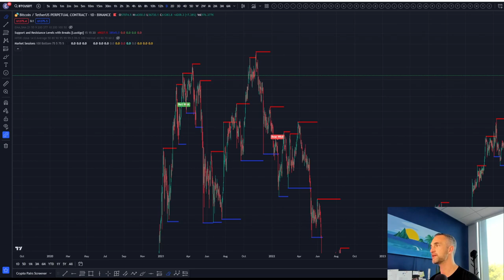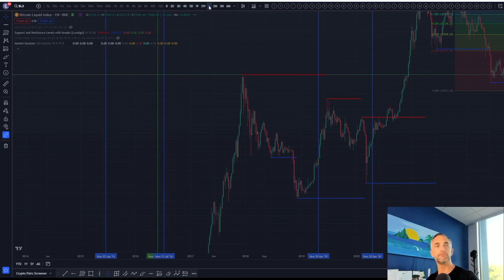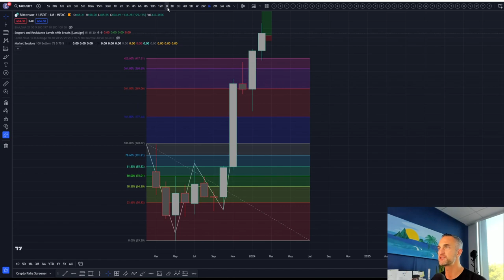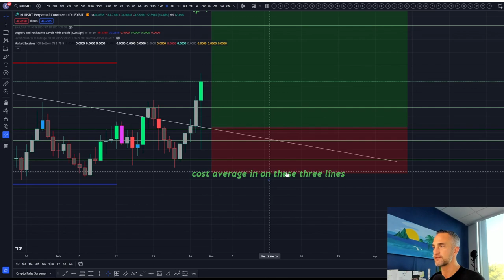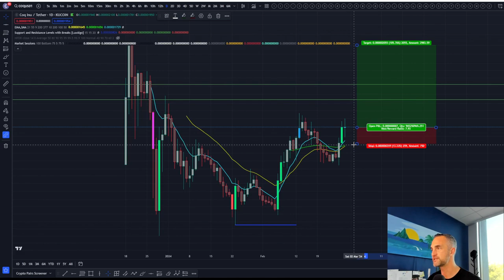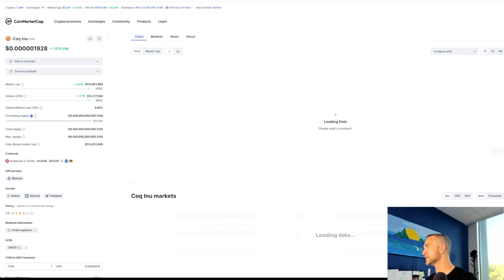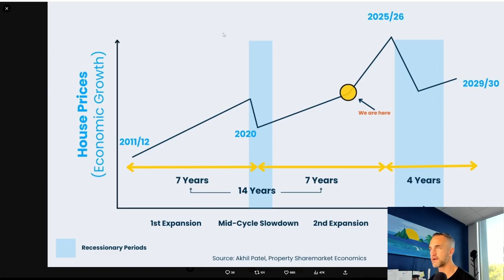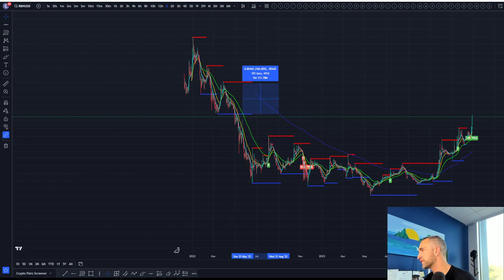Bitcoin's Rollercoaster Ride: From 64k to 58k! What's Next for Crypto? News Update! | COQ, PEPE KAS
In this video, we delve into the recent chaos in the cryptocurrency market as Bitcoin experiences a sharp drop from 64k to 58k following the Coinbase crash. Stay updated with the latest news, expert analysis, and major altcoin updates in this fast-paced crypto world. Don't miss out on understanding the dynamics behind this market turmoil and what it means for your investments! 📉💥